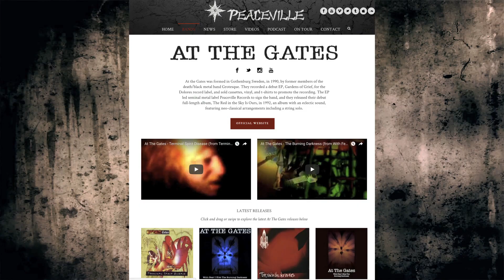How AT THE GATES Ended Up On Earache - 30 Years Of Earache Records| Metal Injection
Al Dawson of Earache Records talks behind the scenes moments for the classic releases you can find on the label, who are celebrating 30 years in 2017! On this episode Al talks about At The Gates, how they ended up on Earache Records, how the label kept the album alive by re-issues, and their break up in 1996!